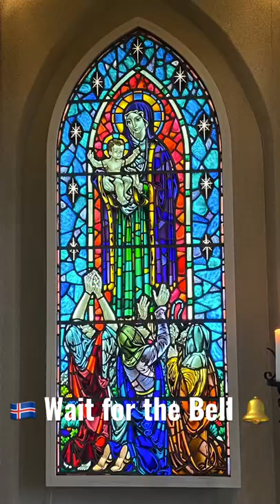Hallgrimskirkja Cathedral Reykjavík 🇮🇸 Iceland 🇮🇸 Wait for the Bell 🔔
Hallgrimskirkja Cathedral is the Amazing Church in Reykjavík 🇮🇸 Iceland 🇮🇸
Wait for the Bell!!!

This is from a recent trip I made to Iceland taking a camper van around the Ring Road in Iceland.  It took me 4 days to loop the whole country while driving my camper van.  Everyday was filled with amazing sites which included Waterfalls, National Parks, Volcanos, Glaciers, Black Sand Beaches and even a Plane Wreck.